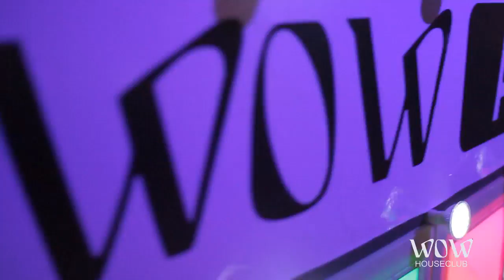REBEKA BROWN & DISCODRAMAH @ SALA WOW, GRANADA, 11/09/2010 (HD)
Rebeka Brown & Discodramah ( Fama Revolution )
11/09/2010 Sala Wow, Granada

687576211